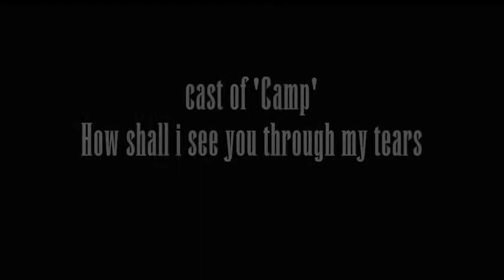Camp (2003) 'How shall i see you though my tears'